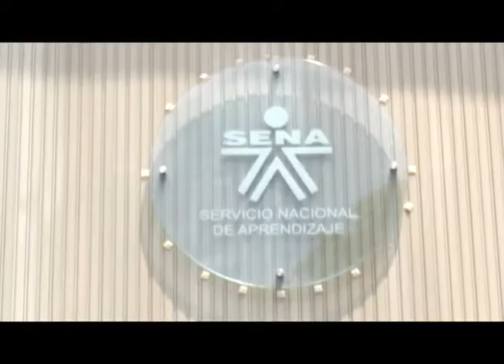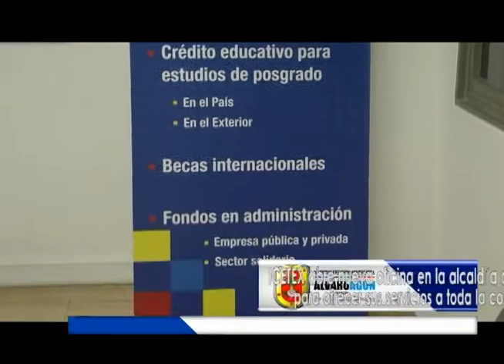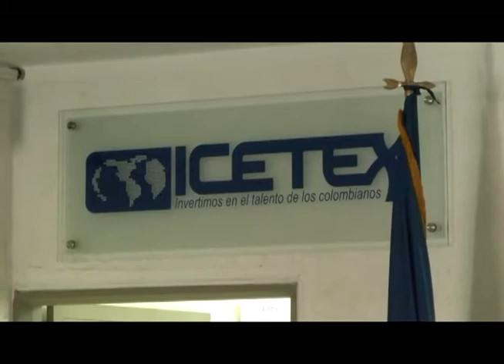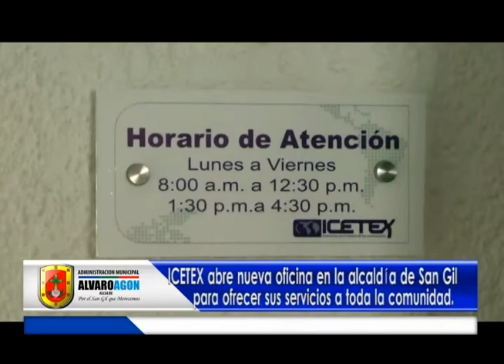08 POR EL SAN GIL QUE MERECEMOS 2015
DR. ÁLVARO JOSUÉ AGÓN MARTÍNEZ - ALCALDE MUNICIPAL
C.S. ANDREA MUÑOZ CALDERÓN - JEFE DE COMUNICACIONES Y PROTOCOLO